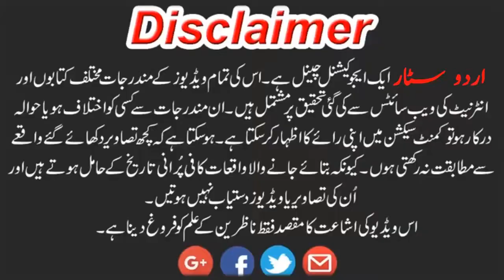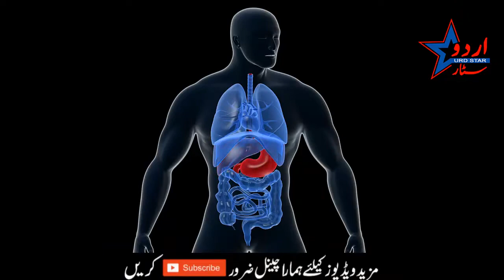Causes And Prevention Of Sudden Weight Loss In Diabetics